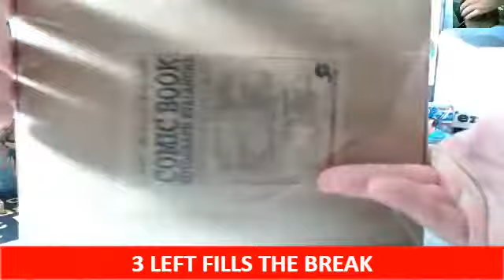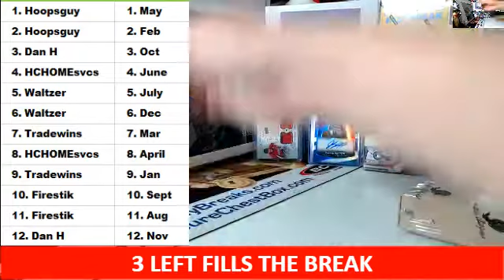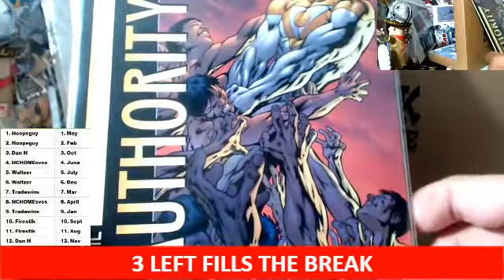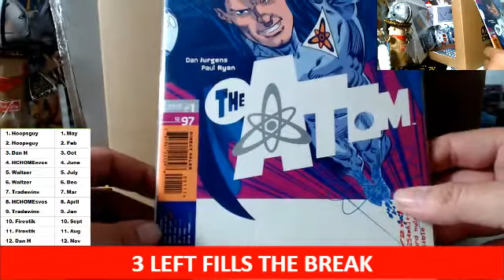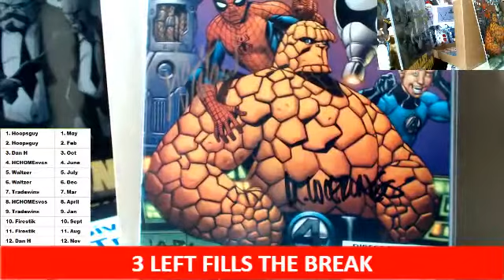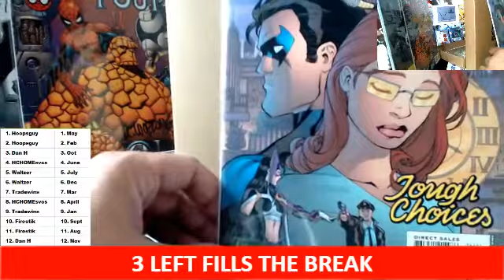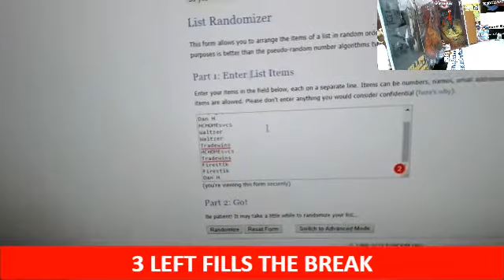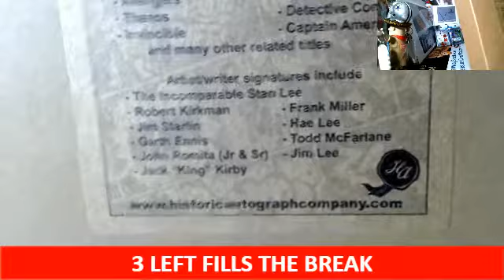Avalanche Comic Book Break #2